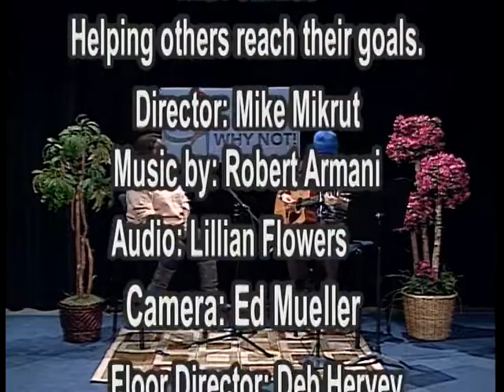Y? Why Not! Show Topic: Living Your Dream - A Musician Playing to his own tune with Osvaldo Pease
Y? Why Not! has a conversational chat with Osvaldo Pease to discuss the topic of "Living Your Dream".  Osvaldo is a young musician that playing to his own tune with creating lyrics and music for a wide range of audiences. He started playing the guitar as a young teen after discovering his father's guitar in the garage. He picked it up then the dream started and continues today.

Osvaldo Pease is a local singer, songwriter, and musician. He provides sound advice on how to start a career in the music industry, tips on writing, and marketing.
Y Why Not EP 42

Y? Why Not! Show

Have you ever thought about being a comedian or trying standup?

Has anyone ever told you that you were funny?

What's stopping you?  Most people don't know where to start, but this episode of Y? Why Not! will give you the starting point.  Y?...Why Not! has Osvaldo Pease to provide you with the information and motivation that you've been desiring to try out being a singer, songwriter, or become a member of a bank.  Y wait?

Osvaldo will share information on he decided to become a musician and songwriter along with tips to help someone to follow a similar path.

For more information on how to become a comedian or taking classes: Please contact Osvaldo Pease via

Y? Why Not! shares stories, highlight special topics, and provide information to help others reach their goals by moving from ordinary to extraordinary.

Show Y? Why Not! airs weekly on
-Tuesdays 7:00PM on Comcast Elmhurst IL Channel 19
Community Television Public Station
-Wednesdays 6:30PM on the Comcast Homewood IL Channel 19 Community Television Public Station
(show taped March 9, 2020)

Graphics: Philip Newman
Floor Director: Lillian Flowers
Camera / Audio: Lillian Flowers
Set Designer: Janice Newman
Producer and Host: Janice Newman